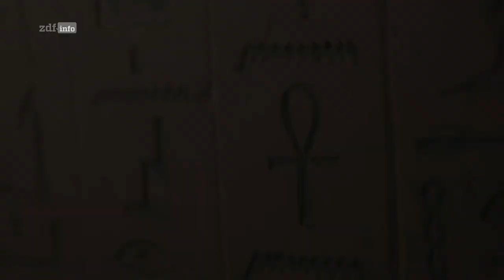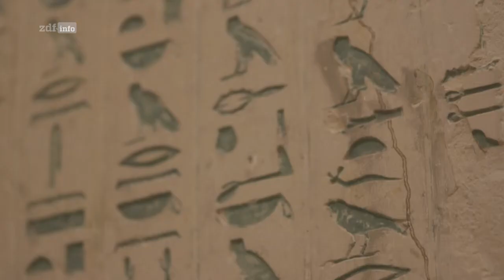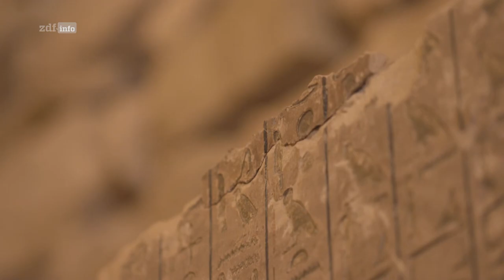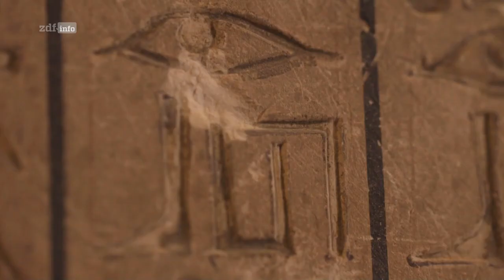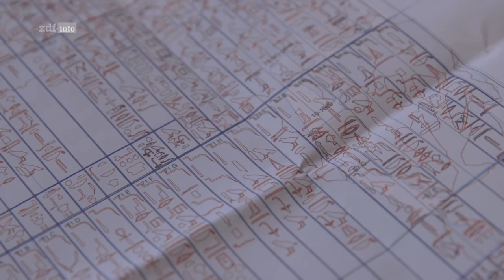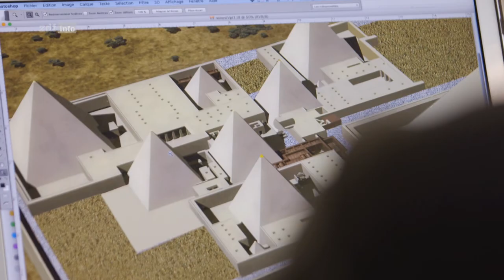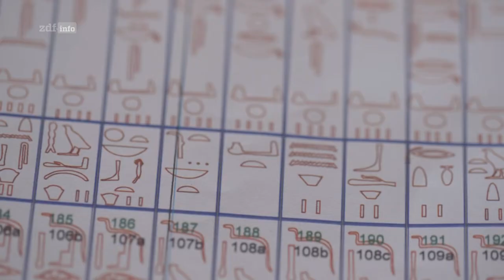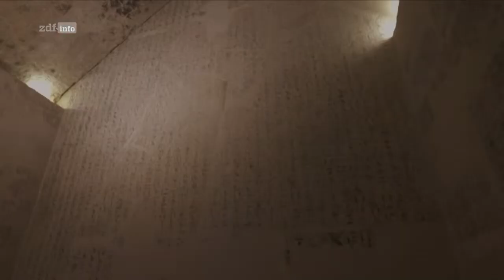Ägyptens Totenstadt Geheimnisse von Sakkara ZDF Doku